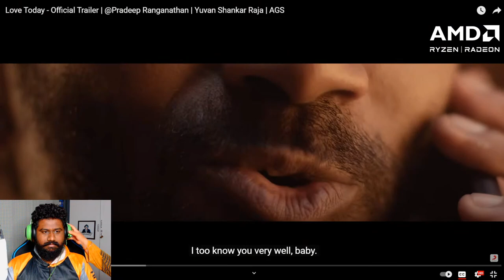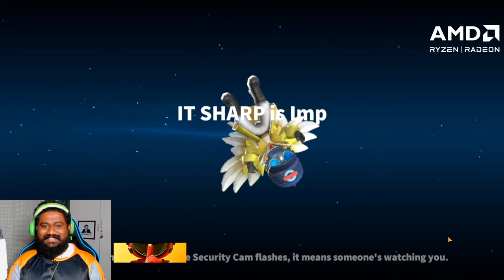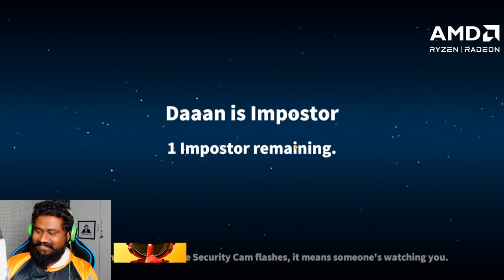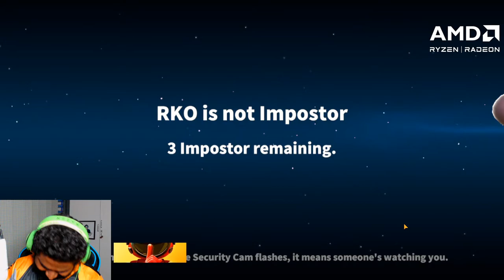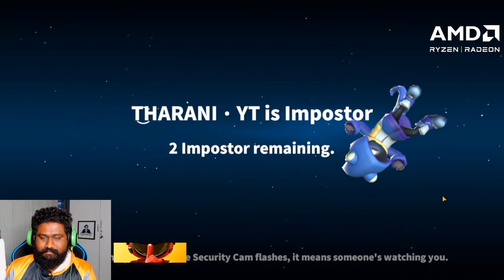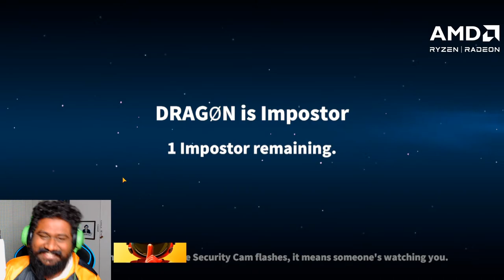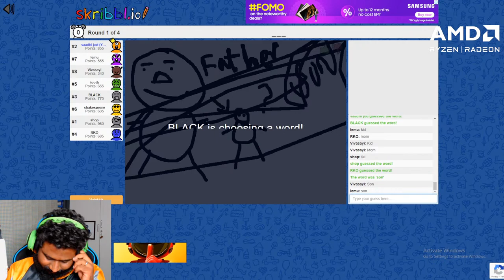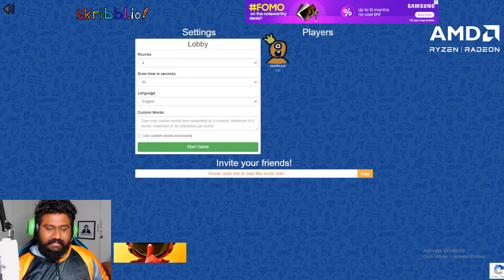DEDICATION = VAADHIYAAR AGREE??